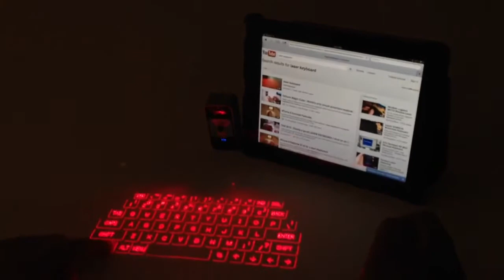Laser Keyboard with iPad3